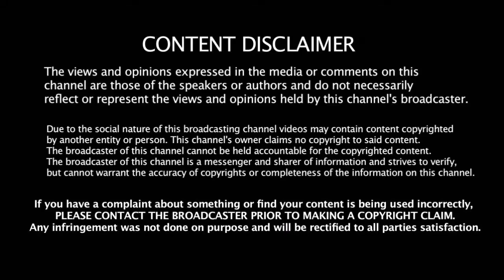மூன்று வேடங்களில் நடித்து பட்டையை கிளப்பிய தமிழ் நடிகர்கள் | Tamil Actors Done 3 Roles In A Film